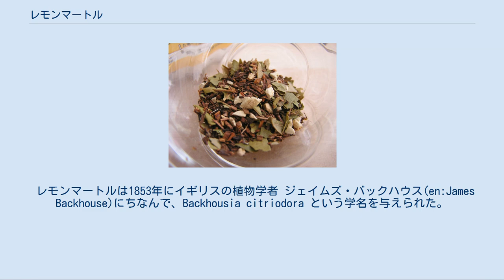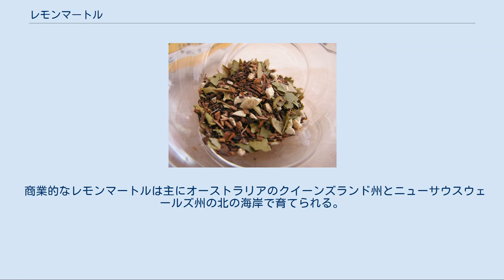レモンマートル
レモンマートルはフトモモ科バクホウシア属の植物で、オーストラリアのクイーンズランド州の亜熱帯の多雨林に自生する。
 高さは20mにも及ぶが、それより小さい事も少なくない。
葉は常緑の対称形で、長さ5-12cm、幅1.5-2.5cm、光沢のある緑色の全縁である。
花は乳白色で、直径5-7mm、夏から秋にかけて枝先にクラスタを形成し、萼から花びらが落ちた後も存続し続ける。
 レモンマートルは1853年にイギリスの植物学者 ジェイムズ・バックハウス(en:James Backhouse)にちなんで、Backhousia citriodora という学名を与えられた。
一般名称レモンマートルは、破砕した葉がレモンに似た強い香りを出すことに由来する。
 レモンマートルはしばしばレモンユーカリ樹("lemon ironbark"; Eucalyptus staigeriana)と混同される。
 レモンマートルは2種の化学的精油成分を含む。
 オーストラリア先住民のアボリジニは永きに渡り、レモンマートルを料理と薬草のいずれにも用いてきた。
オイルにはレモングラスを超える高純度のシトラールが含まれ、レモングラスやアオモジ(Litsea cubeba)以上の強い清涼感の芳香を有する。
 レモンマートルを用いたハーブティーの例 レモンマートルは既知のブッシュ・タッカーの香料として、しばしば“レモンハーブの女王”として用いられ、その新芽には甘味もある。
葉は乾燥して砕いて用いるか、或いはカプセルにして芳香を長持ちさせる。
砕いたレモンマートルはショートブレッド、パスタ、焼き魚、マカダミア、ドレッシング、茶などに用いられる。
また、レモン果汁では問題となる酸味について考慮しなくて良い為、乳製品の着香として、チーズケーキ、アイスクリーム、シャーベットにも用いられる。
 レモンマートルの精油には抗菌性がある。
希釈しない油は体外でヒト細胞にも毒性が確認されている。
およそ1%に希釈すれば、肌とその内部へ浸透する事によるダメージは小さくなる。
レモンマートル油は水イボの処置にも用いられ、伝染性疾患の子供、免疫障害患者について調査された。
9人の16歳の患者に10%の強さのレモンマートル油を浴びせたところ、制御しなかったグループに比べ、改善の兆候が見られた。
この油は一般的な健康増進と清浄製品の原料として、特に石鹸、ローション、シャンプーに用いられる。
 レモンマートルは観葉植物として栽培される。
熱帯の温暖な地で育ち、寒冷な土地では若いうちは寒さから保護する必要がある。
5メートルを超え、密集した林冠を形成する。
園芸家たちは木に咲く花や葉から漂うレモン香を楽しむ。
レモンマートルは丈夫な植物で、土壌の水分の欠乏に耐えられる。
成長はゆっくりだが、次第によい土壌を作る。
 レモンマートルの苗木は低木で、幹が聳え立つまではゆっくりと育つ。
成長したならば切断する。
切断して増やされたものは商業製品として用いられる。
 プランテーションにおいては一般的な農作物としては上と横をメンテナンスし常に低木となる様に栽培される。
商業的プランテーションにおいては機械化されている。
樹木の健康の為にも枝を低く保つ事は重要である。
収穫された葉は乾燥され、香辛料として、または蒸留して精油にする。
 商業的なレモンマートルは主にオーストラリアのクイーンズランド州とニューサウスウェールズ州の北の海岸で育てられる。